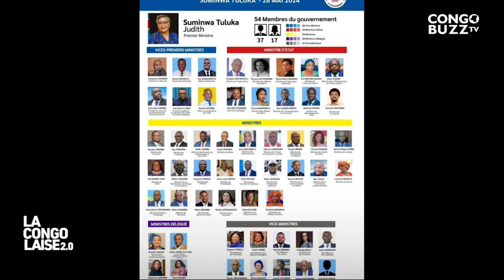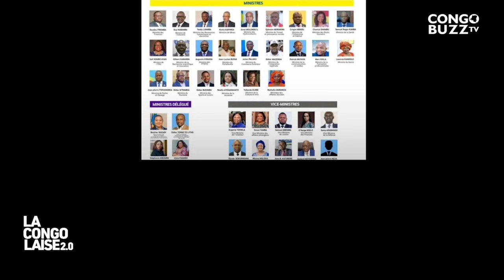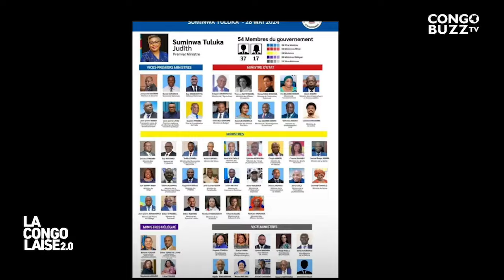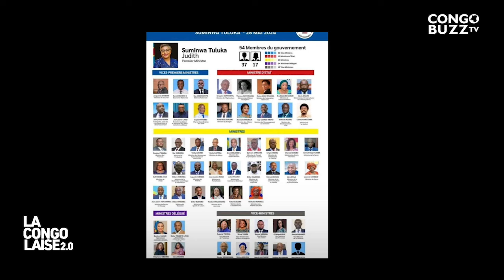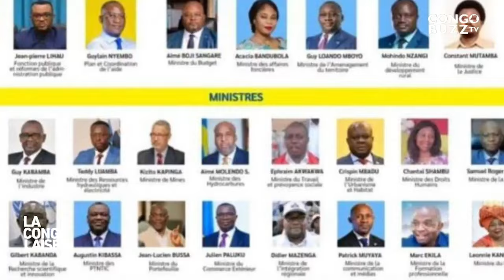LA CONGOLAISE 2.0 FORMER UNE JEUNESSE VERTE EN RDC